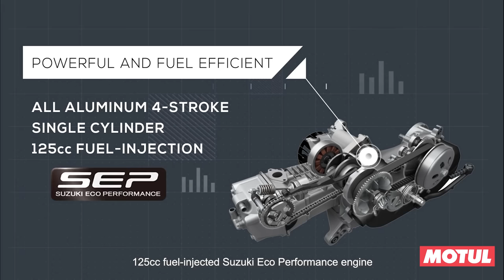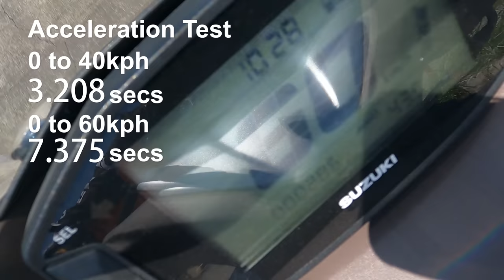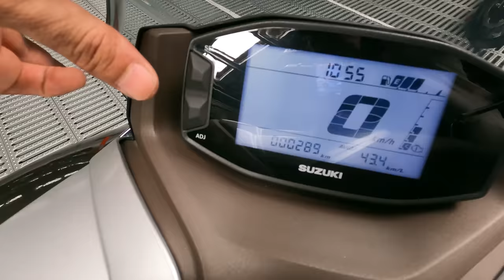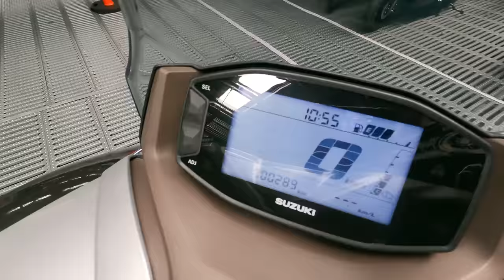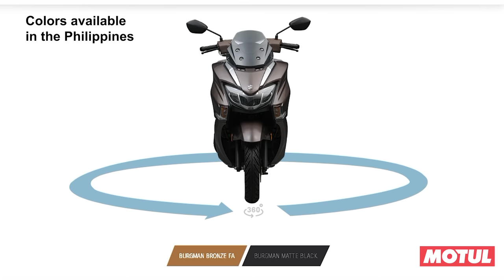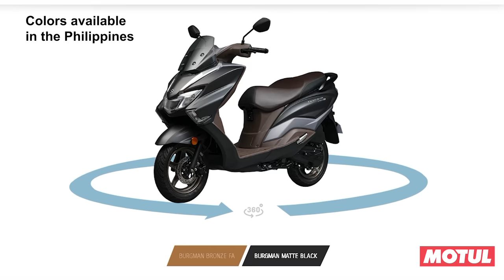Suzuki Burgman Street EX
It's EVERYTHING  you need to know about one of Suzuki's est selling series. This is the Suzuki Burgman Street EX!